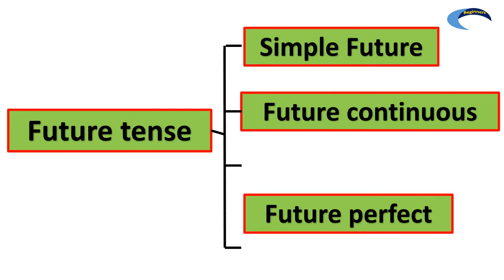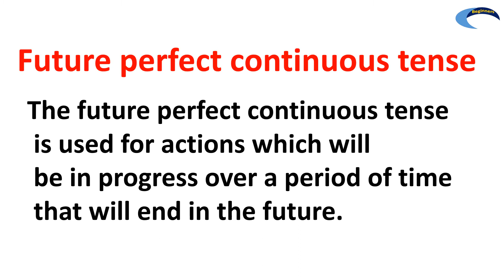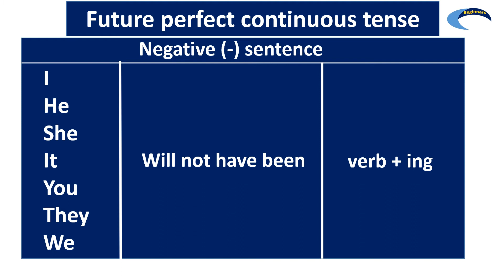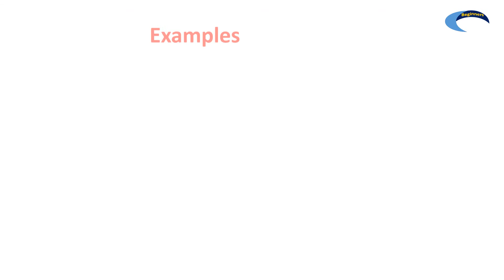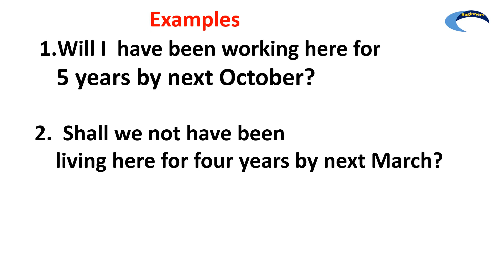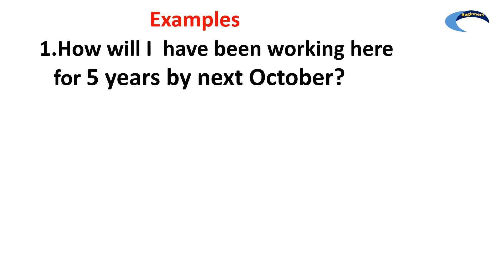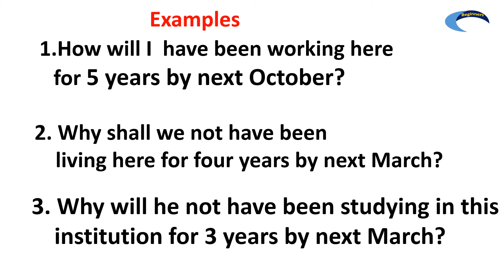Tenses in Malayalam || Future perfect continuous tense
In this video, I have explained future perfect continuous tense with day-to-day life examples. It will help to understand and grasp the concept of future perfect continuous tense.

DO NOT FORGET TO WATCH

                                    TEAM- BEGINNERS